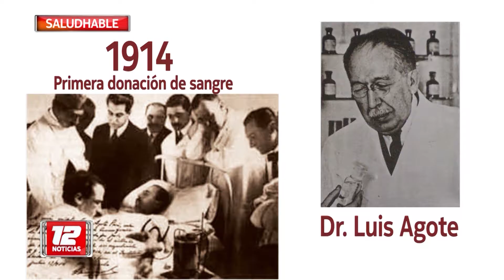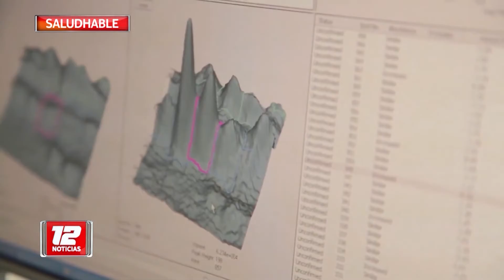Donación de sangre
SaludHable Nota: Guillermo Manera, Hematólogo